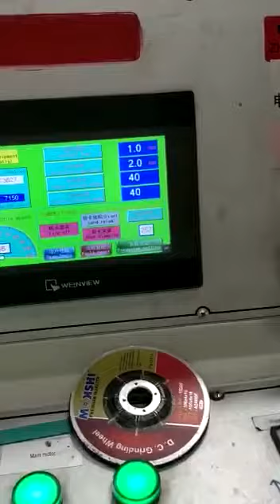LG30 Servo Type Cold Pilger Mill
LG30 Servo Type Cold Pilger Mill, designed for small size seamless tube making